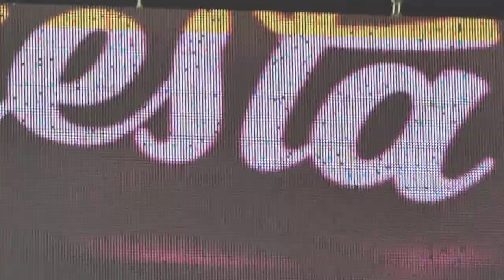Galicia es¡Fiesta! Oleiros con Orquesta Miramar, sesión vermout y churrascada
Rematando las fiestas de Oleiros que eran del 12 al 16 con las orquestas contratadas, hoy finalizaba con la procesión, y una churrascada. en la sesión vermout. y un baile a las 22,30 horas 08162023